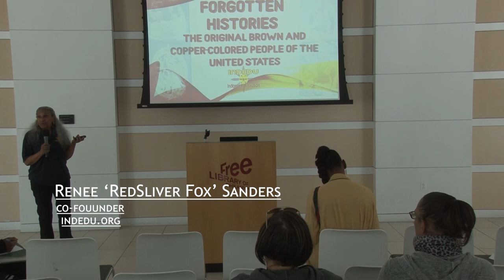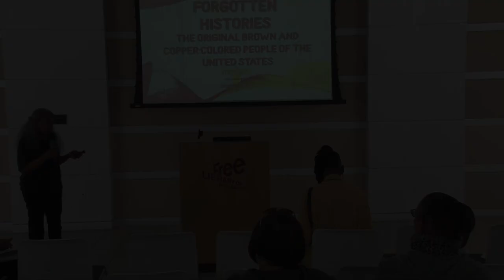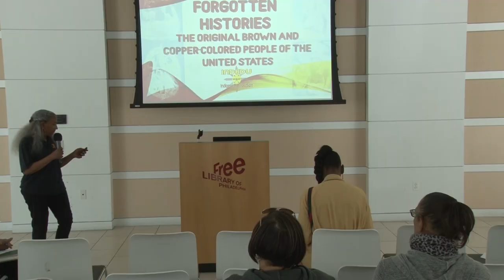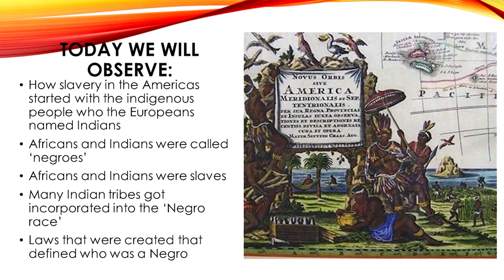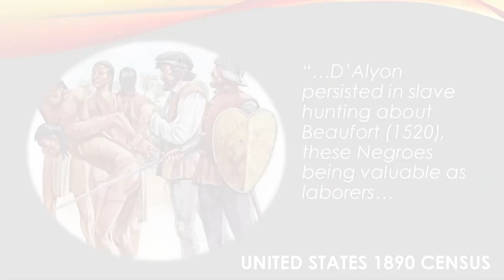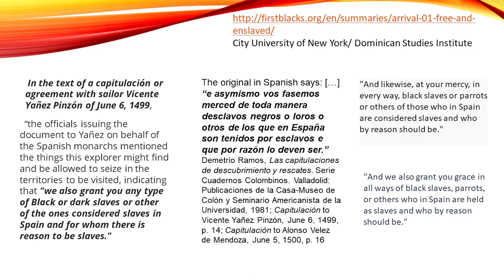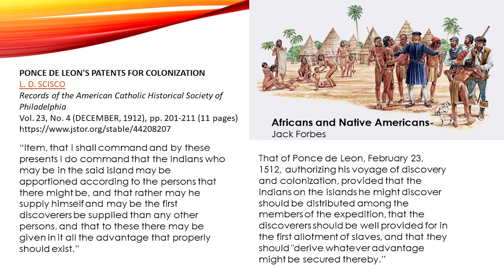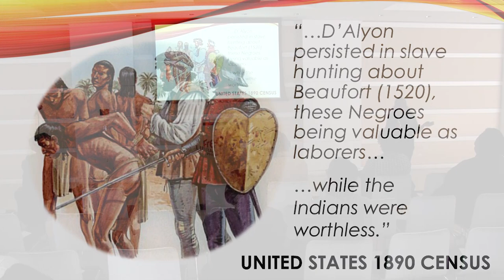Discussions with Indigenous Education Esp 07 "Forgotten Histories"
Welcome to Discussions with Indigenous Education, Where we host a Live Taped Discussions on various topics regarding Black and Indigenous Peoples, and other peoples of color.